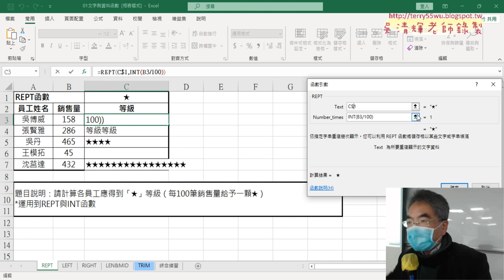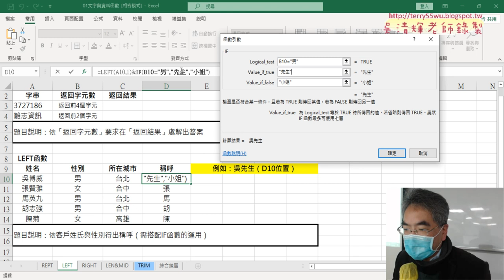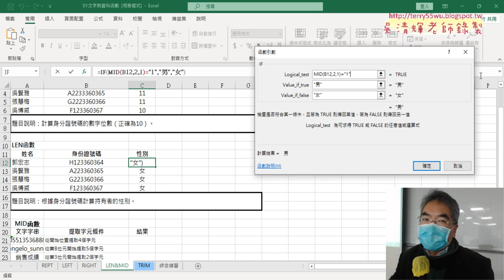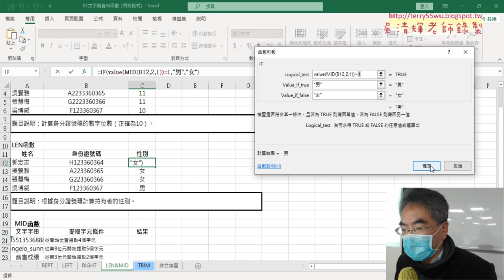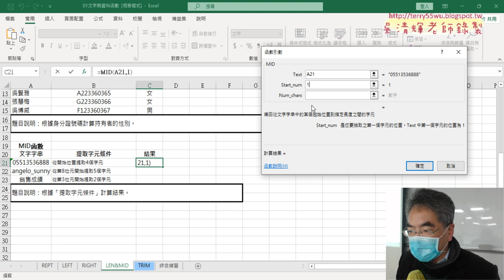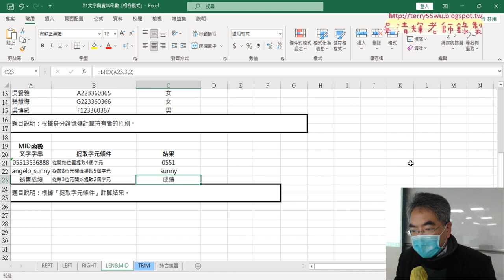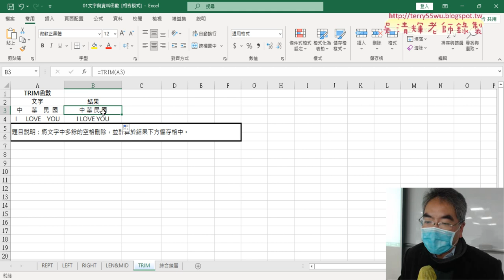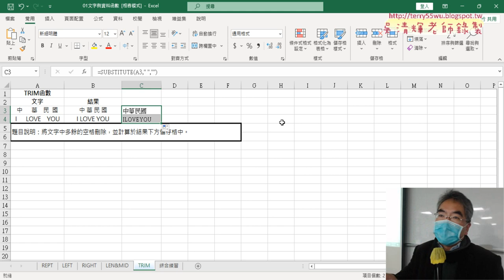03 其他文字函數練習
上課內容：
01_用LEN與REPT函數補0
02_產生正確手機號碼與其他函數
03_其他文字函數練習
04_判斷中英文與去除空白

課程理念：
1.以循序漸進的方式, 透過詳細的說明和實用的50個Excel VBA範例,
2.進而解說EXCEL與資料庫的結合，甚至將EXCEL當成資料庫來使用，

吳老師  113/3/1